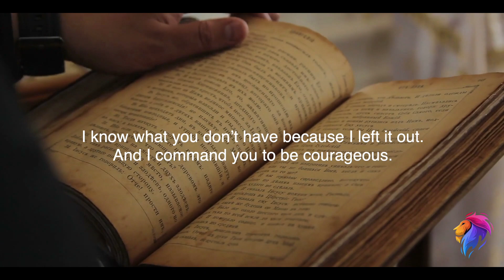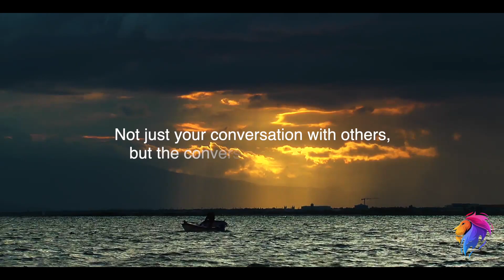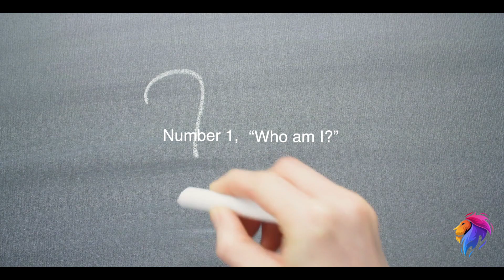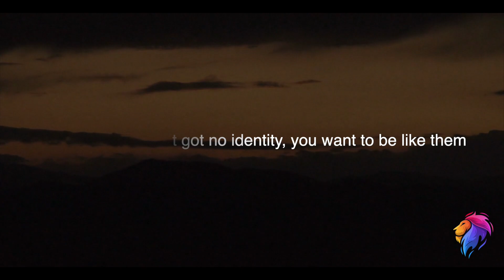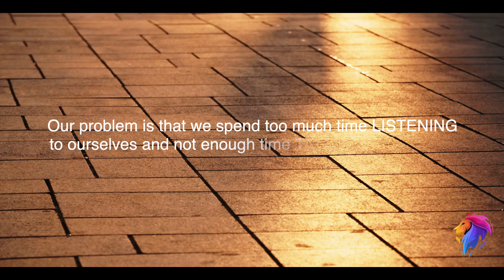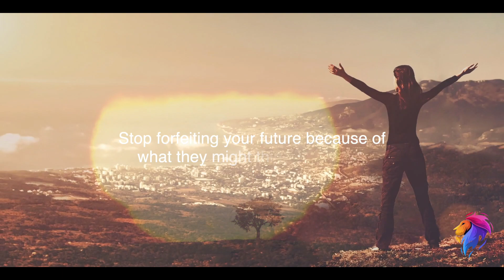LIFE PURPOSE | New Motivational Video Compilation - Morning Motivation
Discovering one's “purpose” in life essentially boils down to finding those one or two things that are bigger than yourself, and bigger than those around you.

Speakers:  Steven Furtick, Myles Munroe , Rick Warren

Video Footage:
All Video Footage licensed through
Envato And Story Block